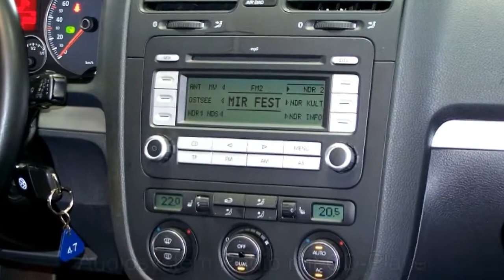Volkswagen Golf V Autohaus Czychy